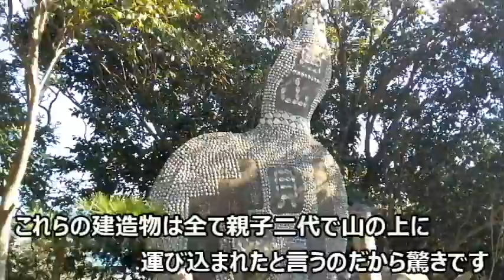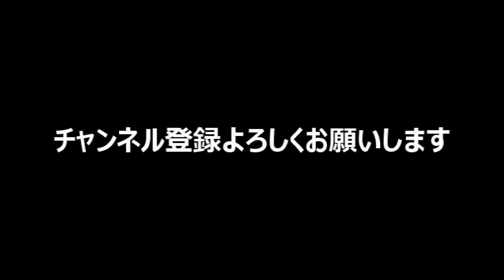思想のクセが凄い公園【愛知県】貝がら公園に潜入【Downtown Japan】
愛知県南知多町のB級スポット【貝がら公園】に潜入

こんにちは！